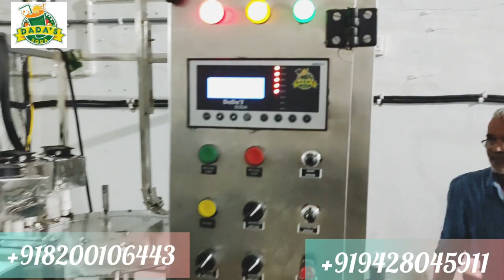Automatic Carbonated SoftDrink Plant / 30 TO 40 BPM Soda Bottling Plant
Soda Machine
RO System
panipuri machine
Sugarcane Machine etc manufacturers

Kesar Flavours PVT LTD
All Type Of Soda Flavour
Juice Flavour
Bottle Shape Pouch Flavour
Jeera Flavour
Bottle Filling Machine Flavour
Bottling Plant Flavour Manufacturer
Parent Company Of Dada's Soda Fountain

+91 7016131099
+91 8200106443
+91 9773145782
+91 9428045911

Address
MADHAV ENGINEERING
68 , MAHALAXMI IND ESTATE
GIDC ROAD, VATVA, AHMEDABAD - 382445
GUJARAT, INDIA
GST NO - 24AAVFM1644D1ZB